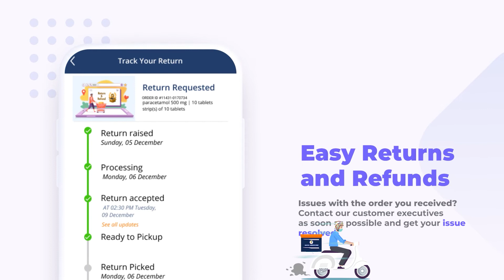Find SayaCare App at Google Play Store - How To Order Double-Tested Generic Medicine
Get the SayaCare online medicine buying app at the google play store to buy double-tested quality generic medicine in India. You can download the SayaCare app for your all medicine and healthcare needs. SayaCare sells double-tested generic medicine which ensures the quality of the medicine that you take. We have helped over 25000+ people save up to 70% on their medical bills.

Download SayaCare app @Saya.net.in/api/app

Follow our other SayaCare social media pages to understand more about medicines and diseases.